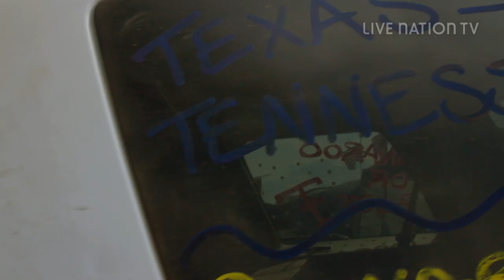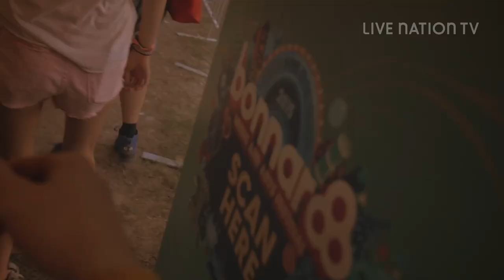Bonnaroo at 15: The Masterminds Behind the Festival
Leading up to its milestone 15th anniversary, we take a look at the artists, fans, and masterminds behind Bonnaroo, along with the rich musical traditions and self-sustaining community that the Tennessee festival has fostered over the years.